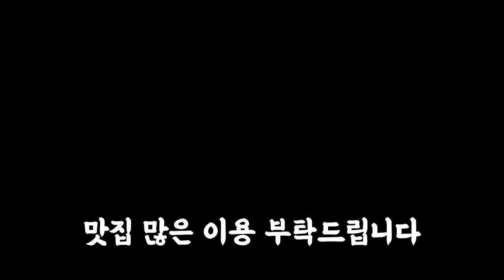양산 맛집 드가자!! | 양산맛집 | 도가니탕 | 갈비탕 | 한정식 | 약선요리 | 퓨전한정식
2020년 양산시 선정 맛집
이번엔 새로운 피?!
뉴(?)페이스와 함께
맛집 뿌시러 다같이
자~!! 드가자~!!!

공개일시 : 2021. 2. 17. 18:00

※ 맛집 정보
1. 참한우곰탕(양산시 물금읍 범어2길 19, 2층)
2. 솔향기(양산시 탑골길 184-8)
3. 온기담은밥상(양산시 호계길 29)